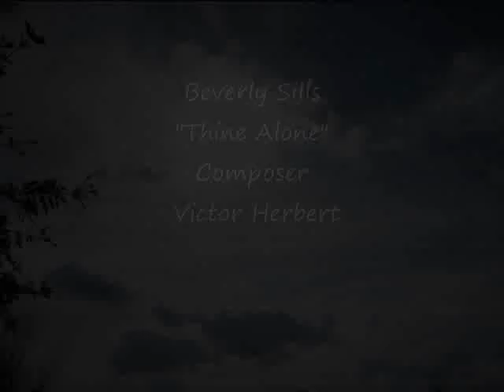Beverly Sills - Soprano - Thine Alone - Victor Herbert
Beverly Sills - Andre Kostelanetz London Symphony Orchestra:
Music of  Victor Herbert.  LP(Angel) record 1975.

"Thine Alone"

Tell me !
Why is there a doubt within my heart, my own!
I but fear the time will come
when we must part !
Alas ! I should die !
Evermore, by day, by night,
I'll dream of thee,
my darling, my heart is but thine !
Thine alone ! Thine alone !

In thine arms enfold me, my beloved !
Let thine eyes look fondly into mine !
For thy love bears a spell
all too wondrous to tell.
The rapture that's all divine !

So within thy tender arms enfold me.
For thy loss the world could not alone !
Belov'd I swear that I will e'ver be true
And forever thine alone !